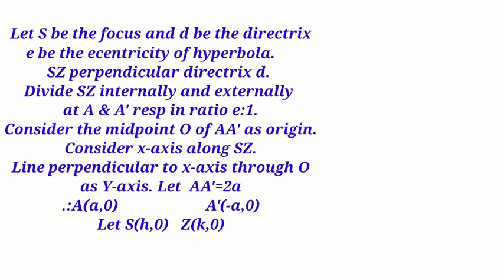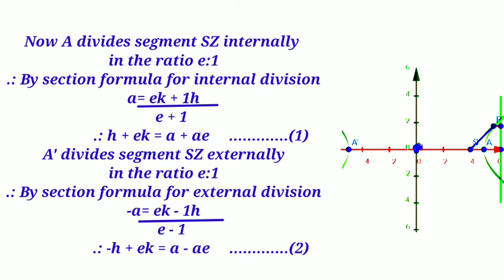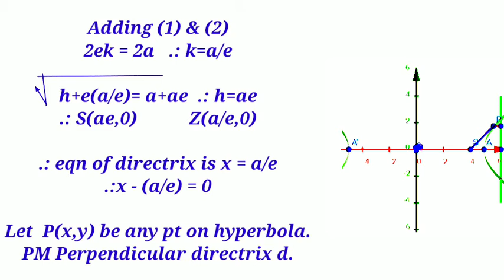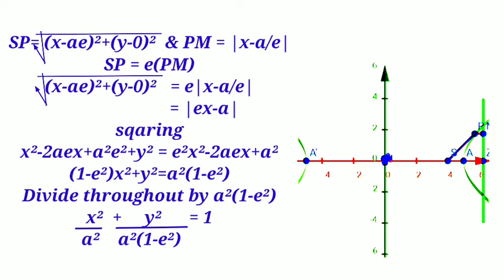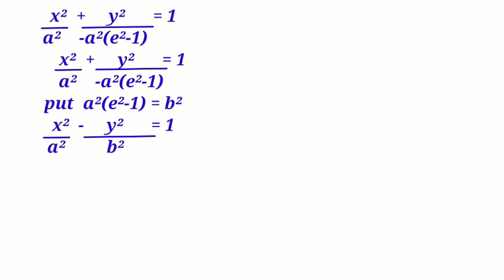11thMaths:7.Conic section Topic:Hyperbola